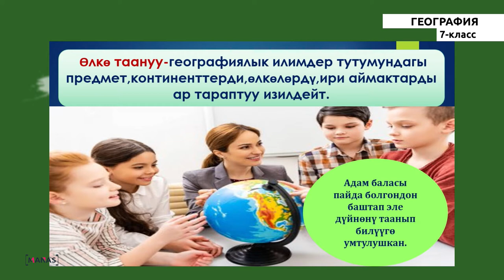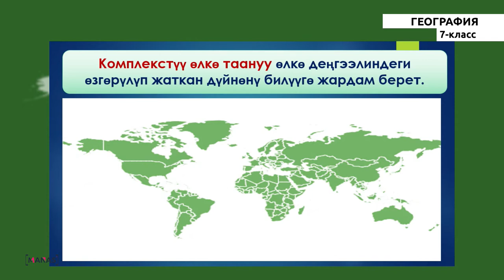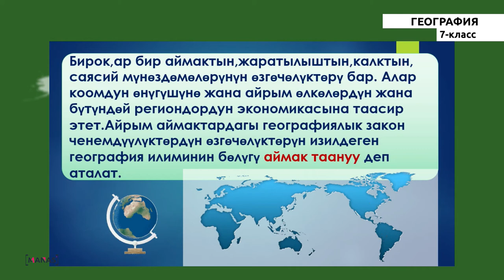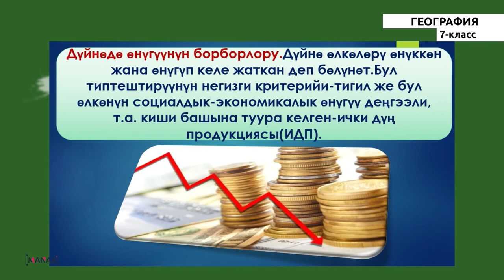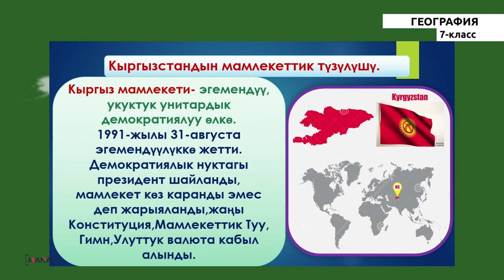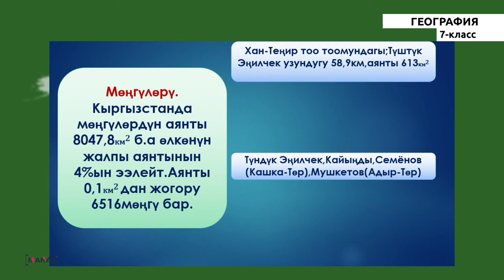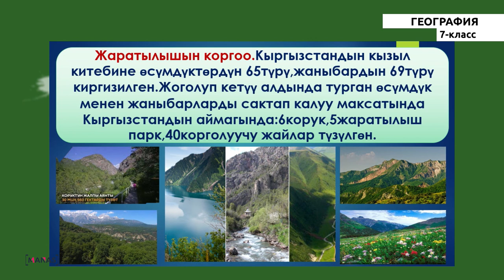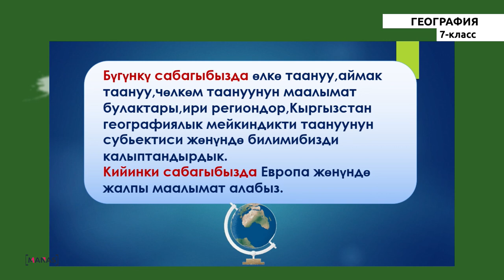11 класс - КГ - География - №1 -Өлкө таануу.Кыргызстан географиялык мейкиндикти таануунун субьектиси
11 класс - КГ - География - №1 сабак
Өлкө таануу.
Кыргызстан географиялык мейкиндикти таануунун субьектиси